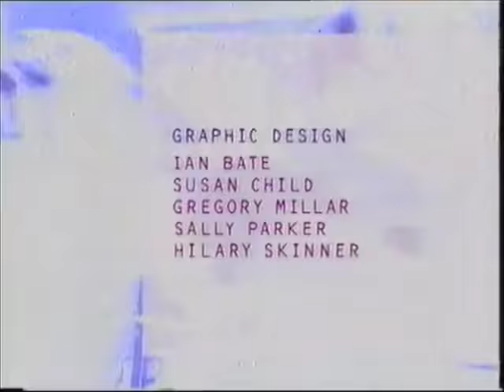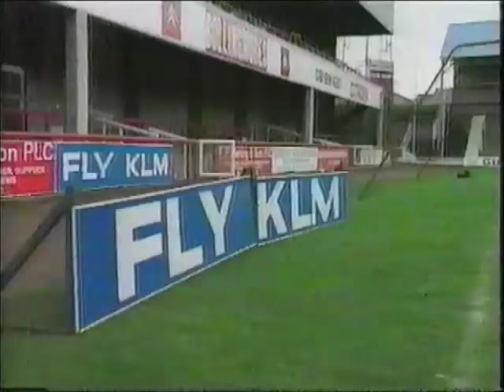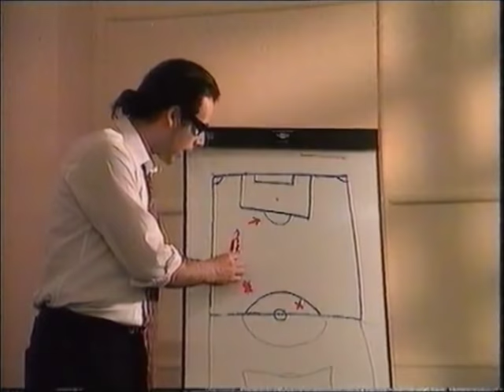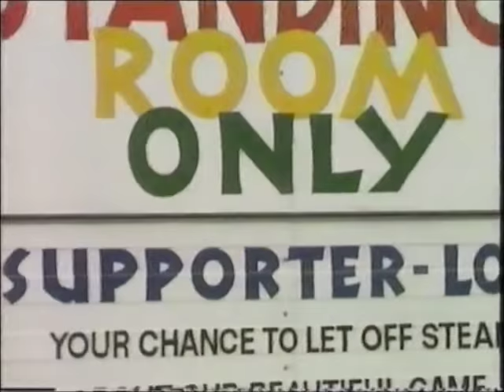BBC2 / DEF II Continuity & Standing Room Only 1993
31st March 1993 - The closing credits of Reportage, trailers, a full edition of Standing Room Only which is in fact a preview of the new series starting the following week, more trailers and the beginning of Within Walls